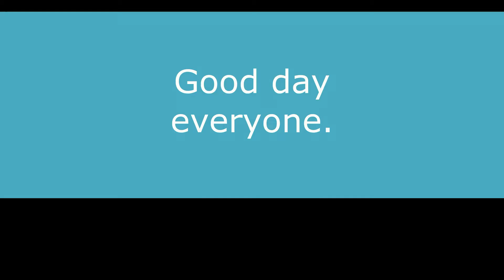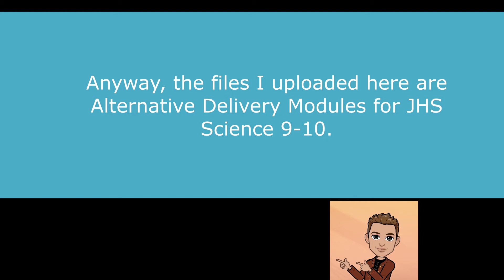Science 9-10 Learning Modules-ADM(Q1)